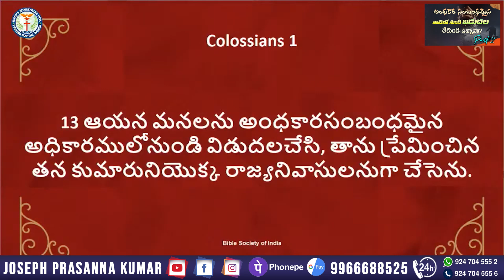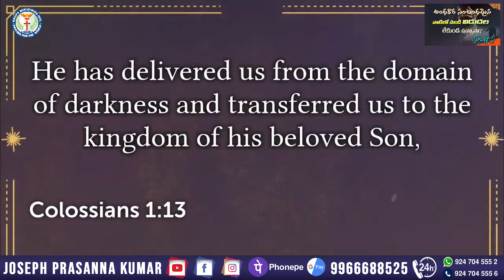అంధకార సంబంధమైన వాటిలో నుండి విడుదల లేకుండ ఉన్నావా ? (Part-2) II (20.05.23) II Joseph Prasanna Kumar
KRUPA PARICHARYALU
YERRAMUKKAPALLI BRANCH
KADAPA

🔴ICICI BANK
KRUPA PARICHARYALU
IFSC CODE- ICIC0000674
KOTIREDDY CIRCLE BRANCH
KADAPA